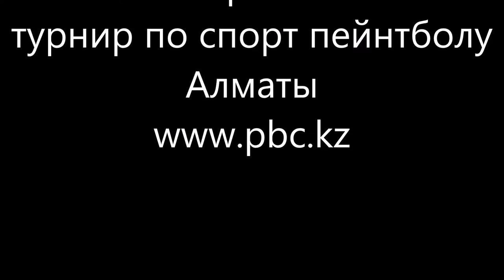КУБОК БЕШЕНОГО ХОМЯКА 2017осень 1й этап турнир по спорт пейнтболу 3на3 пейнтбольный клуб скорпион ww